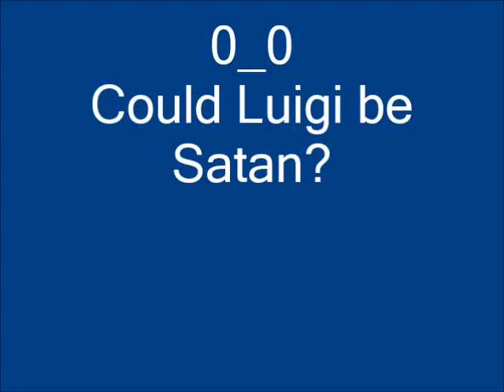LUIGI IS SAY HELL.wmv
0_0 this is so freaky! does luigi have the weegee  virus??